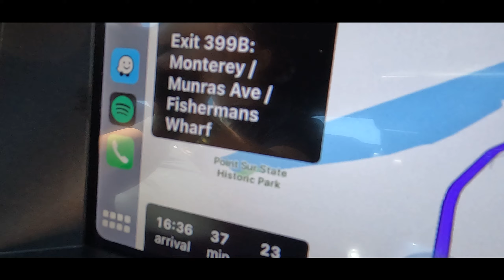Pacific Coast Highway Roadtrip - Part 2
We went on a trip, within a trip. This time we jumped in the car and decided to head north up the incredible Pacific Coast Highway.

We have been to San Francisco, Monterey and Pismo Beach before when heading south to LA, but this time we wanted to take more time to enjoy this coastline. The weather wasn't on our side this time around, but nevertheless, we enjoyed what it had on offer again.

Thank you AJ & Sharpie x